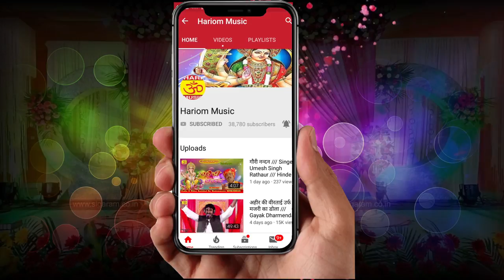कमरिया तनी दाबा ये राजा !! Singer Abhishek Singh Chauhan Sangeeta Saroj !! New Lokgeet 2019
Album : कमरिया तनी दाबा ये राजा
Song : कमरिया तनी दाबा ये राजा
 Singer  :-Abhishek chauhan Sangeeta Saroj
 Kavi : Ramsharan